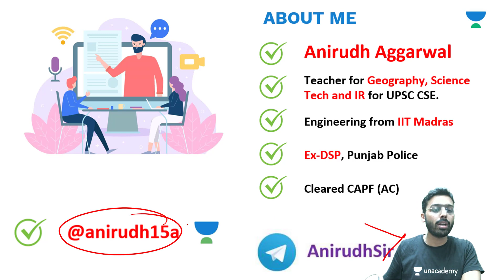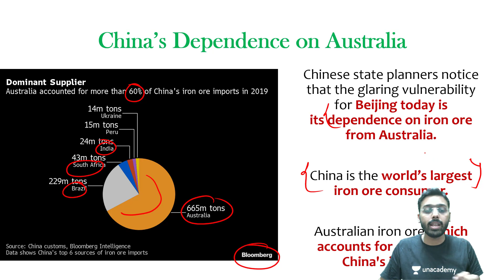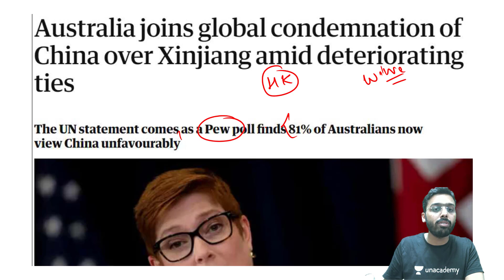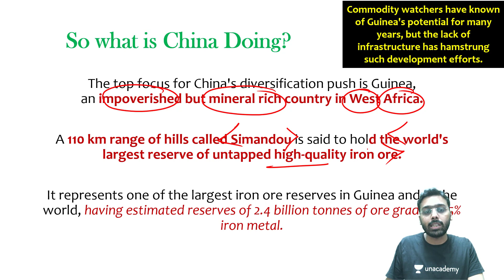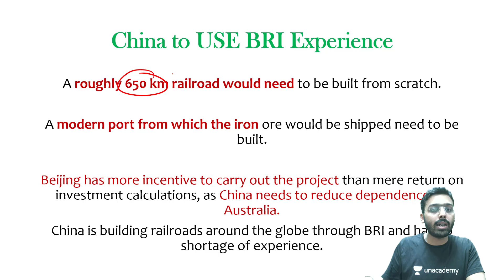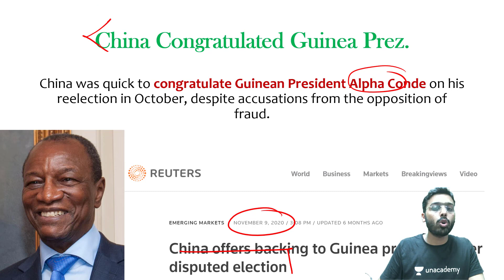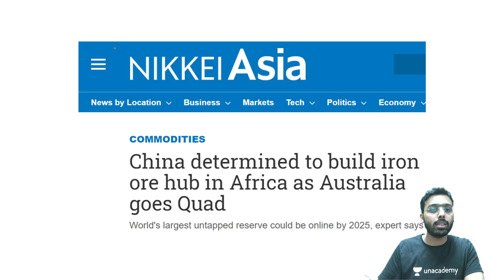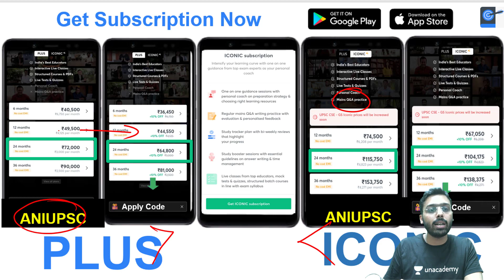China to Develop Iron Ore Hub in Guinea and replace Australia | Details of China Australia Tensions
This lesson starts with a discussion on China developing Iron Ore Hub in Guinea for UPSC CSE by Anirudh Aggarwal. It is very important for the UPSC CSE/IAS 2021 preparation.

Unacademy Subscription Benefits:

1. Learn from your favourite teacher
2. Dedicated DOUBT sessions
3. One Subscription, Unlimited Access
4. Real-time interaction with Teachers
5. You can ask doubts in a live class
6. Limited students
7. Download the videos & watch offline